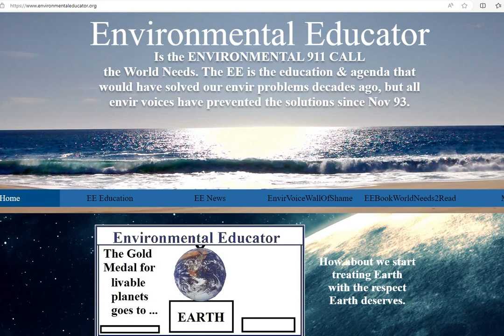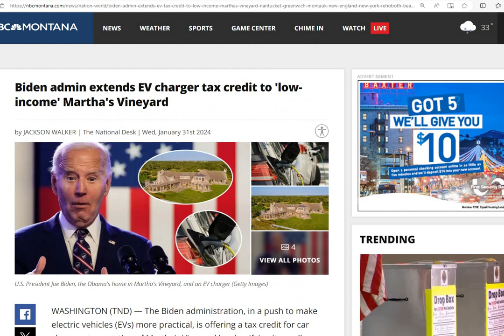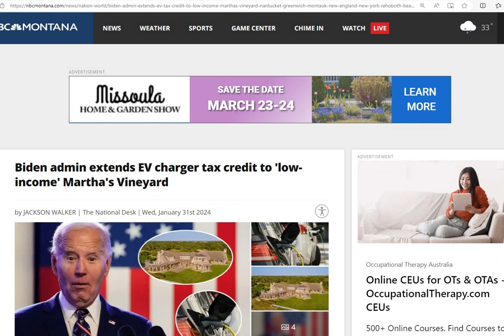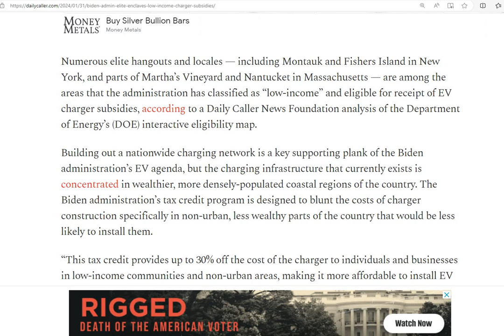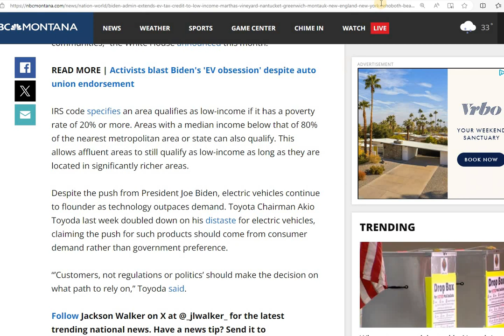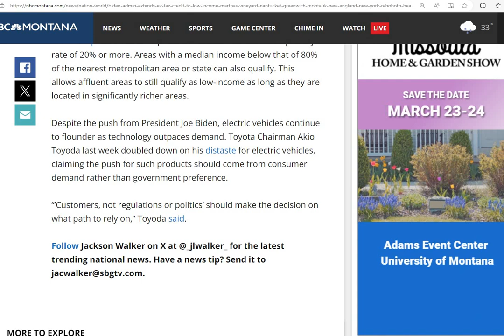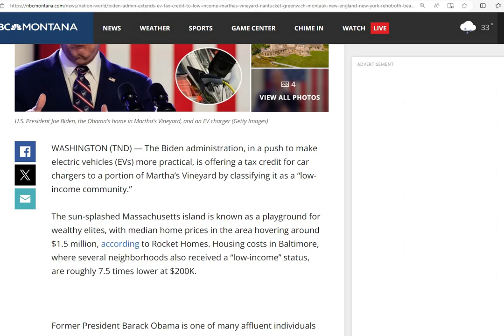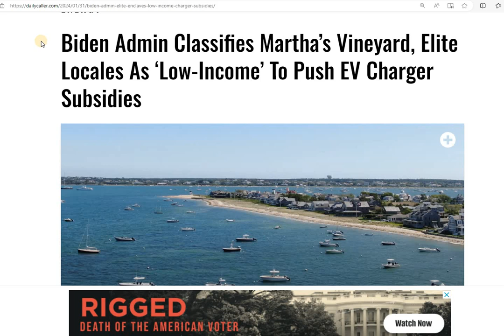EV CHARGING STATINOS IN HIGH END AREAS GET FED $$$$ FROM LOW INCOME STATUS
There is a lot of mocking going on because the in currency collapsing debt U.S. federal government is giving high end areas like Martha's Vineyard, Nantucket and Greenwich CT federal dollars for electric vehicle charging stations, because they are low income areas. Regardless if high profile names who have home there make the area rich, the workers are low income people. Still end all ev ridiculousness and stop using federal debt to promote a ridiculous agenda.